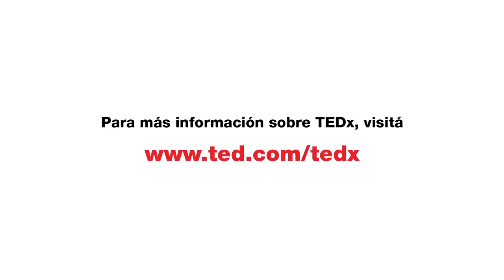Cerrar la vida y que la vida te cierre | Elsa Rosenvasser Feher | TEDxRiodelaPlata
La octogenaria científica y realizadora de museos interactivos Elsa Rosenvasser Feher nos cuenta cómo se está preparando para cerrar su vida. Elsa es una física argentina que desde hace muchos años vive en California, donde dirigió el centro interactivo de ciencias Reuben Fleet en San Diego. Además de escribir libros y armar salas de egiptología, trabaja de gurú para quienes se interesan por la educación y los museos de ciencias. This talk was given at a TEDx event using the TED conference format but independently organized by a local community.